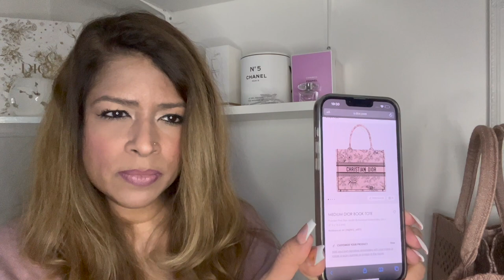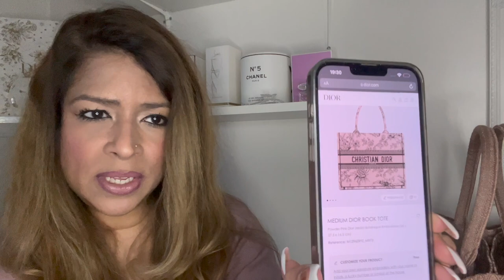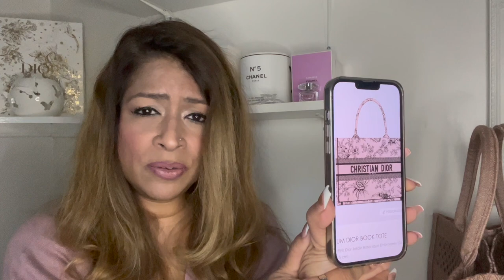WHAT I BOUGHT from BICESTER VILLAGE | LUXURY DESIGNER SHOPPING HAUL & UNBOXING! | DIOR | LOUBOUTIN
Hello everyone! Today I reveal what I scored from my recent visit to Bicester Village including lots of product reveal and unboxing. They house so many brands such as Christian Dior, Gucci, Ralph Lauren, Prada, Saint Laurent, Celine, Alexander McQueen, Coach, Christian Louboutin, Holland and Cooper, Michael Kors, and the list goes on. Sadly no Chanel. For those who are not familiar with Bicester Village click to hear all about what it is about, and you too can score discounted luxury designer goods. Honestly, these pieces I bought are such a  steal, really good quality items and at such a huge saving it feels well worth the visit.

I always go with an intention just to look, but the discounts are tempting to say the least so I will inbox what I bought in due course. Eek!

Let me know what you think, what you liked, did not like and what you think I may have bought!

Massive thank you to my amazing SA in Dior Bicester Village - you are the best 💖😘

Share your opinions below, let's have a natter!

using my code KARA20
This is not an affiliate link - I will not earn any money if you use the code, I just wanted to save you some money should you decide to buy from this brand.

Plus, it would mean so much to have your support!*

Socials

Kisses,
K x